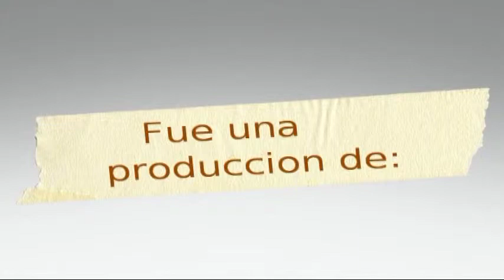MOMENTOS DE LA BODA DE BELEN Y JORGE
MOMENTOS DE LA BODA DE BELEN Y JORGE FILMADO POR EL FOTO ESTUDIO EN CIVIL, IGLESIA Y FIESTA.